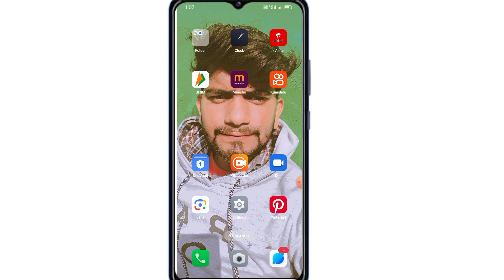WhatsApp Me Last Seen Unhide Kaise Kare 2024 | How to Unhide Last Seen In WhatsApp 2024